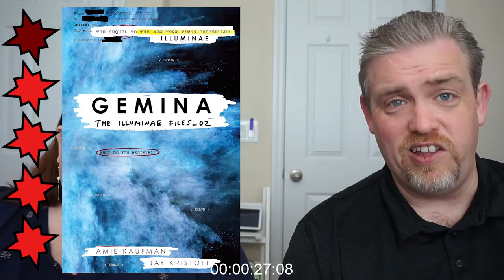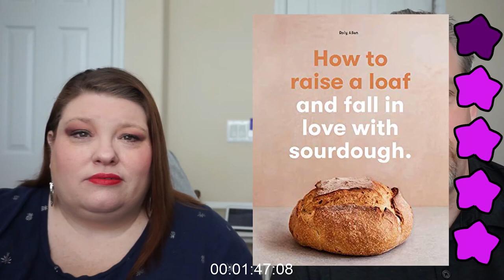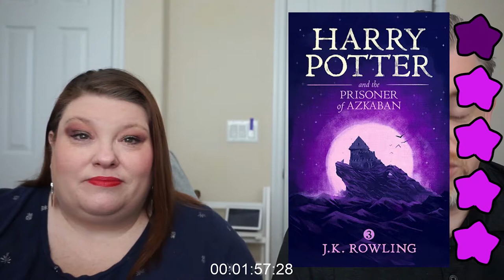Everything we read in April in (about) 2 minutes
📖 April Reading Wrap up⠀📚

Laney:
Eight Perfect Murders - @petermswanson ⭐⭐⭐⭐⭐
The Roxy Letters -  @marypaulinelowry ⭐⭐⭐⭐
Strike Me Down - @mindymejia ⭐⭐⭐⭐
Kind of Famous - @mary_ann_marlowe ⭐⭐⭐⭐
Fake It Til You Make It - AnneHarper ⭐⭐⭐⭐
Feast of Fiction Kitchen - @feastoffiction ⭐⭐⭐⭐
Mockingjay - SuzanneCollins ⭐⭐⭐⭐
Harry Potter and the Prisoner of Azkaban - JKRowling ⭐⭐⭐⭐
A Court of Thorns and Roses - @therealsjmaas  ⭐⭐⭐⭐
A Court of Mists and Fury - @therealsjmaas  ⭐⭐⭐
How to Raise a Loaf  - @rolyallen ⭐⭐⭐⭐
Gemina -  @amiekaufmanauthor @misterkristoff ⭐⭐⭐⭐

Marshall:
Gemina -  @amiekaufmanauthor @misterkristoff ⭐⭐⭐⭐
The Gathering Dark -  @wizards_magic ⭐⭐⭐
Something is Killing the Children - @Boom_Studios @Jamesthefourth ⭐⭐⭐⭐
Superman Smashes the Klan - @DC @Superman @geneluenyang @gurihiru ⭐⭐⭐⭐⭐
Streamliner - @Magneticpress ⭐⭐⭐
Into The Chrysalis -  @leo_theauthor ⭐⭐
Welcome to the New World - @nytimes @jake.halpern.author ⭐⭐⭐